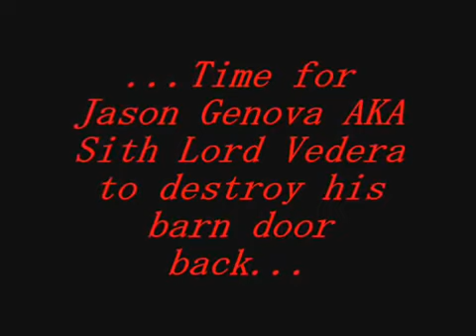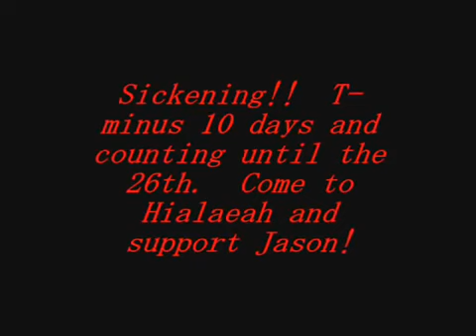Jason Genova blasts his back at 6am!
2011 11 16 Jason Genova blasts his back at 6am!